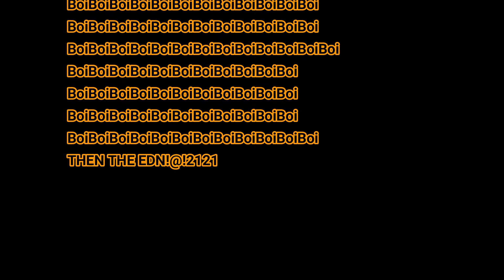[Gmod] Chevy Impala Adventures 2!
What will our heroes do next. only time will tell. after all.. I am a wise guy. BoiBoiBoiBoiBoiBoiBoiBoiBoiBoiBoiBoiBoiBoiBoiBoiBoiBoiBoiBoiBoiBoiBoiBoiBoiBoiBoiBoiBoiBoiBoiBoiBoiBoiBoiBoiBoiBoiBoiBoiBoiBoiBoiBoiBoiBoiBoiBoi